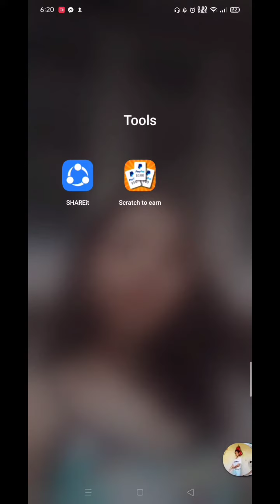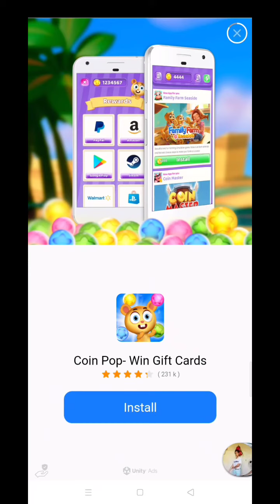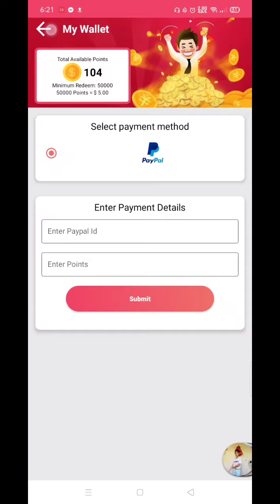PAANO KUMITA SA SCRATCH TO EARN! 2022